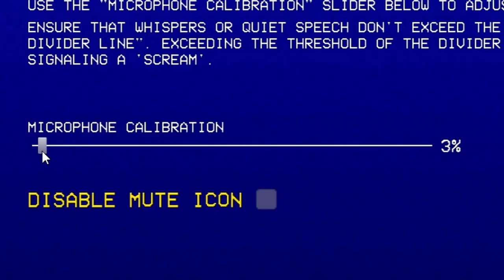IF I SCREAM, I LOSE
The Challenge?  Explore the forest for 18 minutes without screaming.

The Catch? Time only ticks when you move

The Consequence?  You scream, you restart.